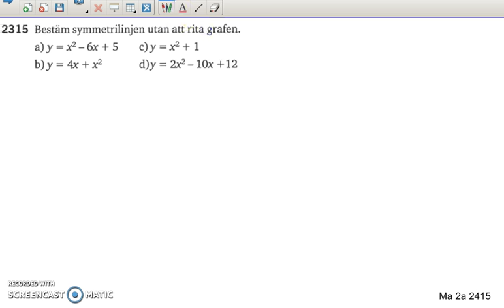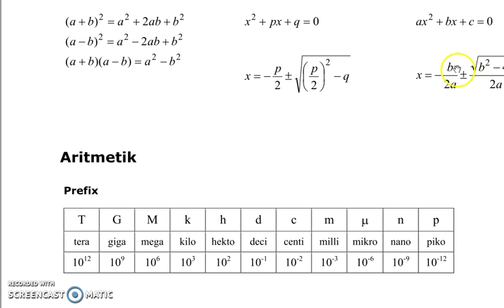Matematik 5000 Ma 2b Kapitel 2 Andragradsfunktionens största minsta värde 2315